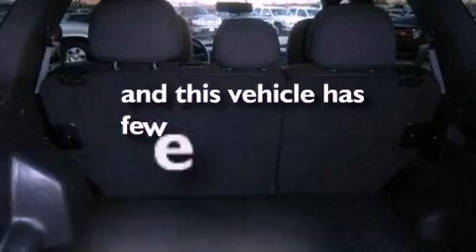2010 Ford Escape Whitesboro TX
We have been honored to serve the Whitesboro TX area , we promise that your experience at our dealership will exceed your expectations !

 Year : 2010
 Make :
 Model :
 Trans . : 6-SPEED AUTOMATIC

 Miles : 28,457

 Stock : FPD06973